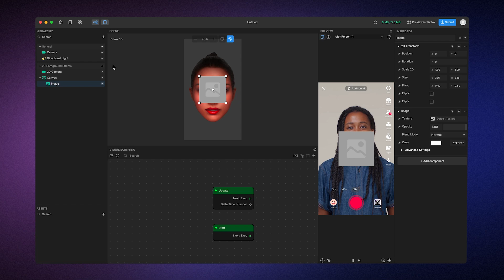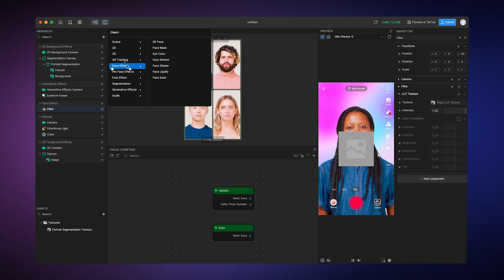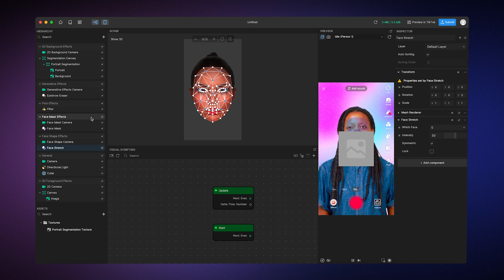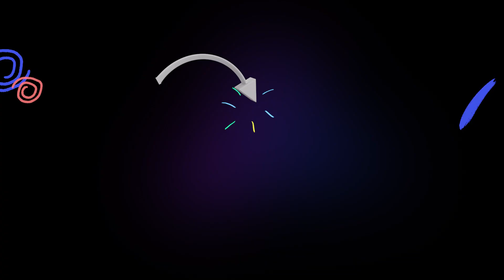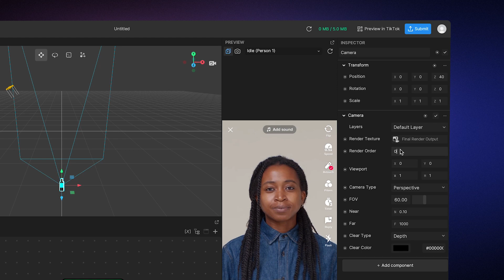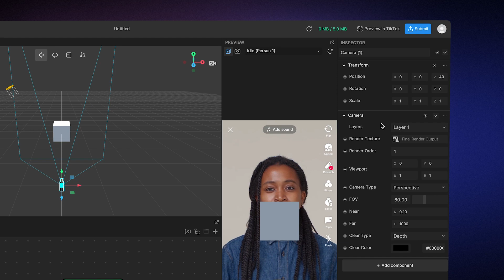Crash Course Module 3: What Are Render Groups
This video explains what render groups are, why they're important, and how they are used in Effect House to optimize your effect. By the end of this video, you will learn:
- What a render group is
- The different types of render groups
- The difference between camera render order, render groups, and layers